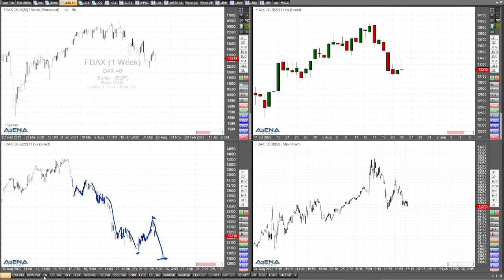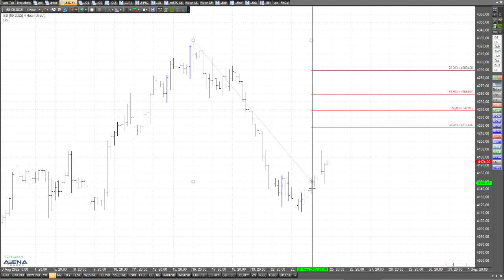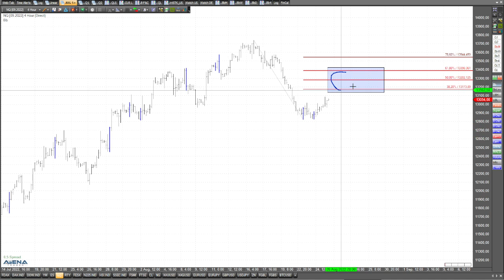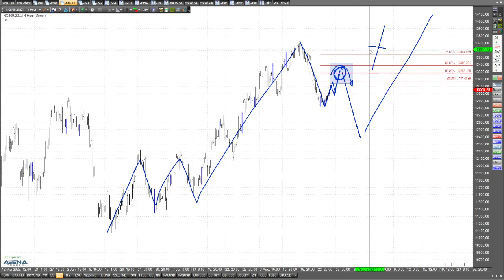Aufwärts-Euphorie bei den Indizes? Das sieht noch recht lahm aus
So richtig kräftig ist der Anstieg noch nicht in den Indizes. Von echter Euphorie kann man noch nicht sprechen. Schauen wir im Video auf die Charts.